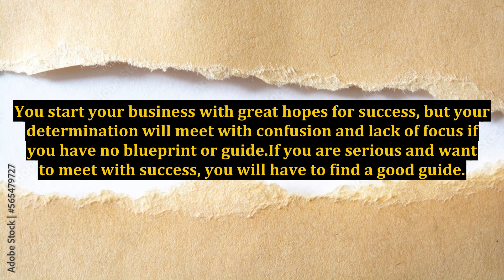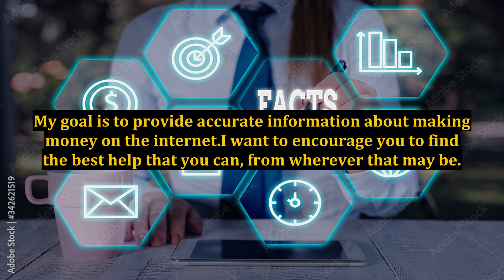Why You Need a Guide to Know How to Make Money Online